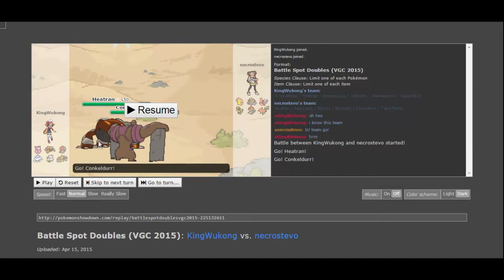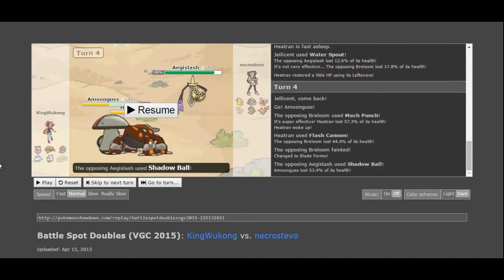Pokemon Showdown vs KingWuKong